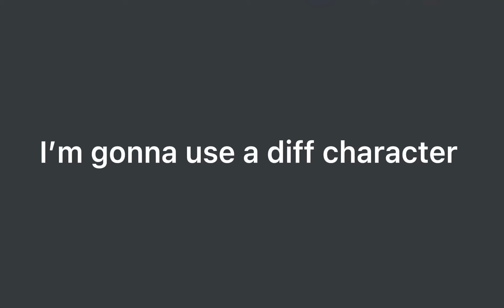Fanart contest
1st place 🥇
Fanart from me (drawing, video and gacha edit)
Sub from me
Gets featured in video (whole entire)
Shoutout

2nd place 🥈

A gacha edit and a video Edit
Sub
Shoutout
Gets a short feature in a video

3rd place 🥉
A drawing, and a video Edit
Sub
Shoutout
Get a hug from jelly :)))

4th place ✌️✨
Will get a hug from puff
Sub
Gacha Edit

There are 3 contests being held, one for art, one for gacha Edit, and one for video Edit (so 3 first place, 3 second place and 3 3rd place etc.) :))

Rules:
1. No gacha heat
2.No stealing
3.No spam In comments
4. No hating on other artists

Thats All! THANK YOU FOR PARTICIPATING
GOODLUCK!🥳🥳🥳🥳😩😩😩😩✨✨✨

Goodluck
-Puff Being Puff

Deadline: When enough ppl join for each contest.
Just keep looking!
-sadly it might be a year :(

GOODLUCK
-Puff being Puff

Note from Puff:
I CAN’T WAIT TO SEE YOUR ART!